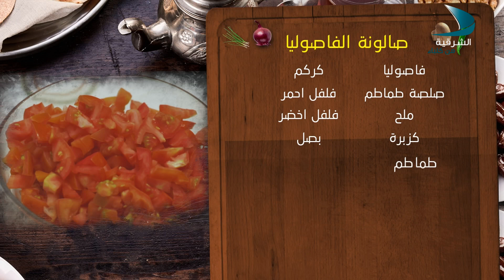طبخ أول /صالونة الفاصولية